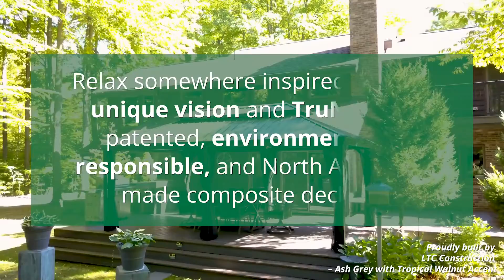TruNorth Decking Overview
Check out some finished decks and features of TruNorth Decking. Finished deck designs, inspiration and deck colour examples you can see in natural light on different houses. See why TruNorth Decking is different than other composite decking boards on the market. No sawdust, with capping on all four sides, and heat-blocking technology are just some of the reasons to choose TruNorth composite Decking.